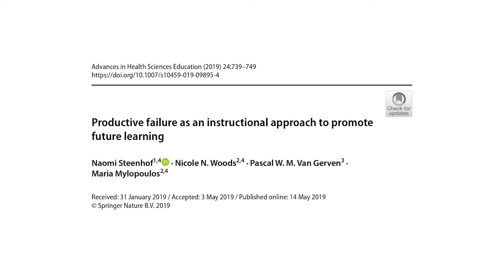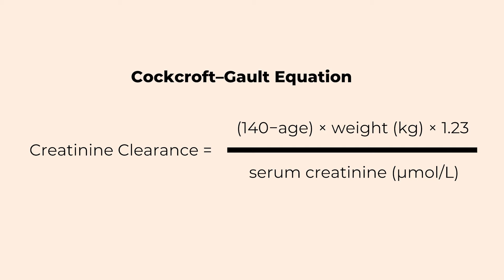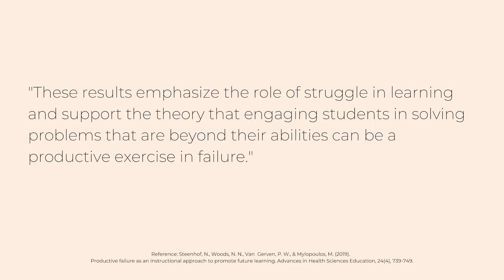How to Study Medical School Exams #2 | Quick Studying Tips for Medical Students | PRODUCTIVE FAILURE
Productive Failure ... Do you need some quick studying tips as a medical student? Do you want to know how to study medical school exams? Here is the second quick tip: PRODUCTIVE FAILURE!

The source I mentioned in the video: Steenhof, N., Woods, N. N., Van Gerven, P. W., & Mylopoulos, M. (2019). Productive failure as an instructional approach to promote future learning. Advances in Health Sciences Education, 24(4), 739-749.

Music
Destructoid - MK2

Photos and videos by Gokhan Ergin Eryildir, Brianna Swank, Pond Seethammajai, Pixabay, Startup Stock Photos, Christina Morillo from Pexels. Thanks all of them!

Take the Flamingo on your t-shirt, hoodie, mug or smartphone case